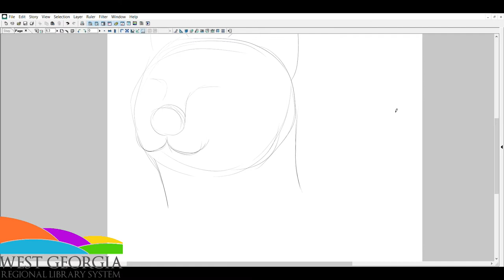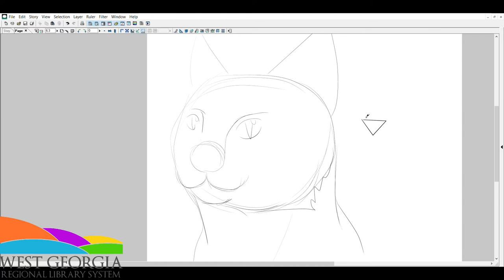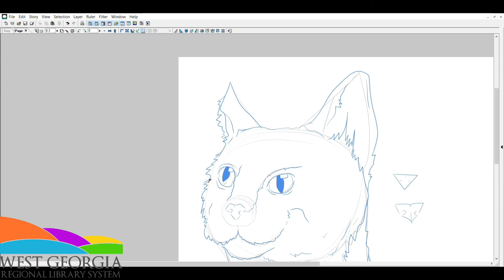How to Draw a Cat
If you want to learn more about the public library, please

The STEAM Engine is our mobile makerspace.
People get to explore a wide range of technologies, and create and innovate using the elements of Science, Technology, Engineering, Arts and Mathematics (STEAM) education
And it’s easy: we bring the equipment out, set it up, and let the community learn.